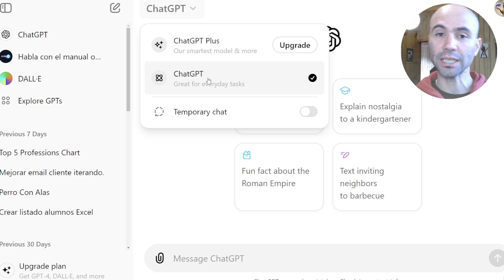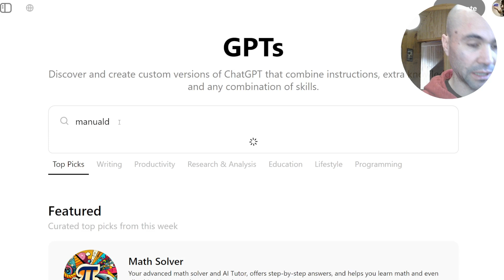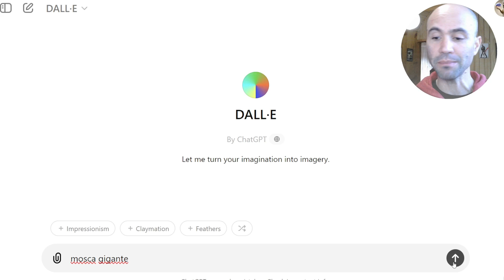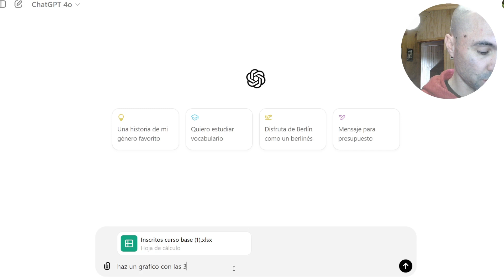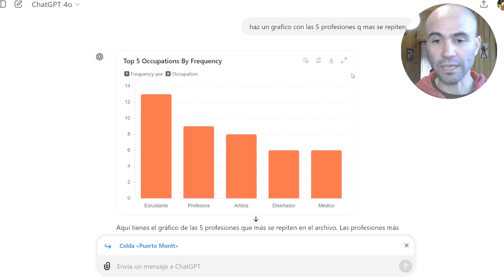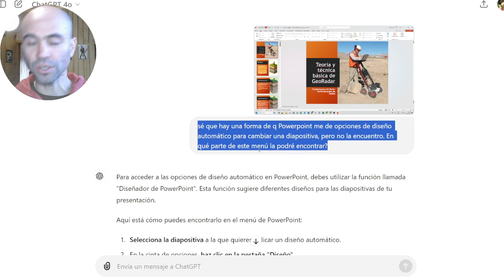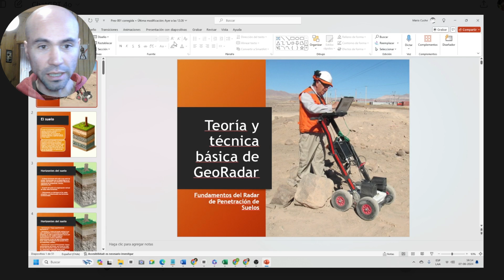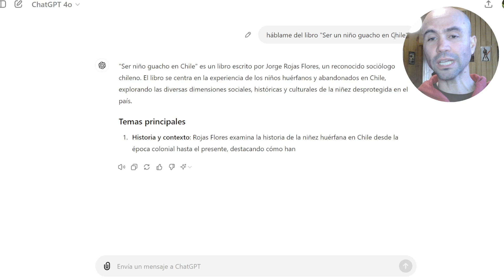4 TIPS para APROVECHAR ChatGPT-4o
ChatGPT-4o ya está disponible en todas las cuentas de ChatGPT, y aunque su uso es bastante registrado en el plan gratuito, no deja tener fuciones muy útiles que hay que saber aprovechar.